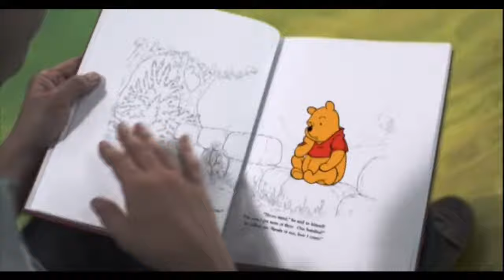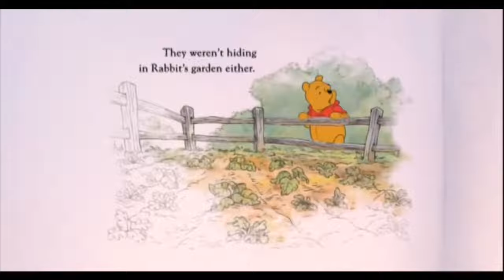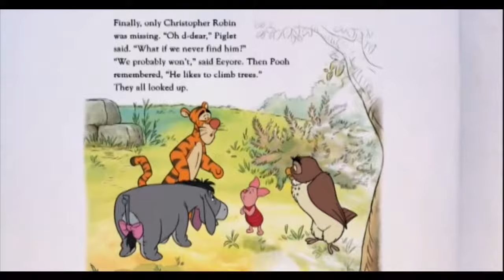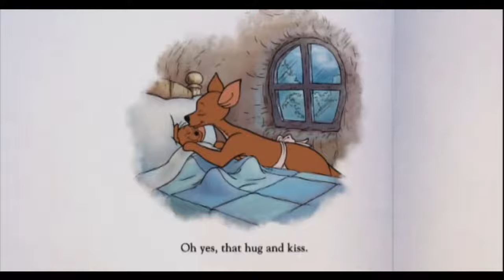Tales of Friendship with Winnie the Pooh S01E03 Hide and Seek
S01E03 Hide and Seek